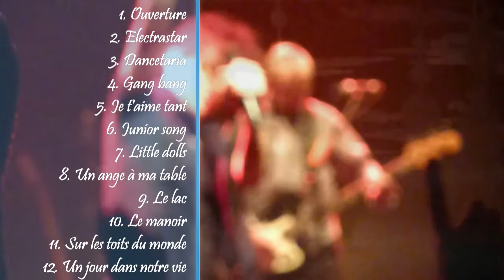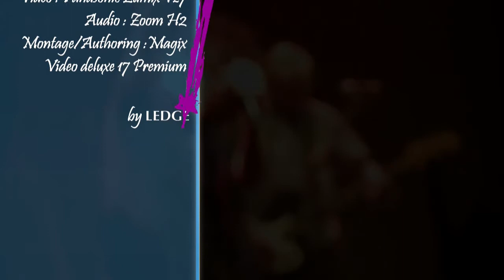2011-01-31 Toulouse (le bikini) / Indochine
INDOCHINE au Bikini de Toulouse le 31/01/2011 / Météor Club Tour
Setlist : 0:00:00 Ouverture . 0:02:16 Electrastar . 0:06:36 Dancetaria . 0:11:20 Gang bang . 0:15:12 Je t'aime tant . 0:18:41 Junior song . 0:22:46 Little dolls . 0:28:24 Un ange à ma table . 0:33:38 Le lac . 0:39:59 Le manoir . 0:45:50 Sur les toits du monde . 0:51:13 Un jour dans notre vie . 0:56:07 L world . 1:00:08 Alice & June . 1:05:30 Popstitute . 1:10:12 You spin me round . 1:12:12 Canary bay . 1:14:20 Les tzars . 1:16:07 Des fleurs pour Salinger . 1:18:01 Adora . 1:19:37 Mao boy . 1:24:45 Le baiser . 1:29:40 Trois nuits par semaine . 1:40:04 Mexican syndicate . 1:43:44 Monte cristo . 1:46:53 She night . 1:49:56 Bye bye Valentine . 1:55:46 Juste toi et moi . 1:58:17 L'aventurier . 2:09:23 Le dernier jour . 2:17:48 Pink water . 2:23:13 Dunkerque